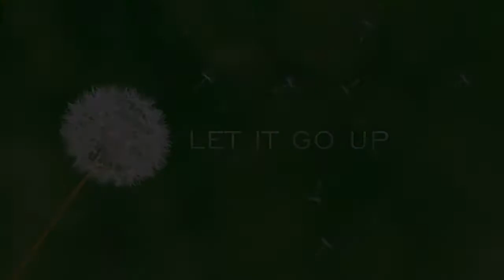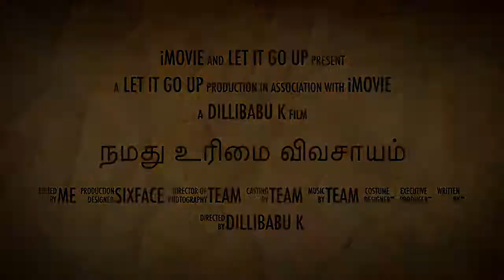The pain of farmers its Never ends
Save agriculture and farmers